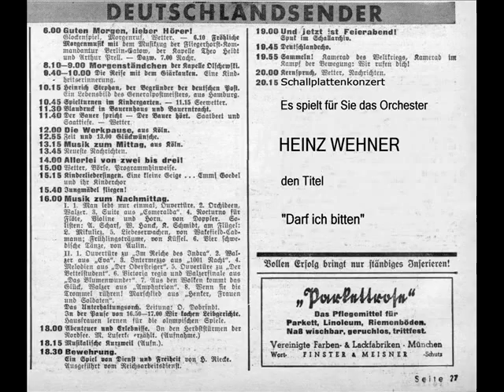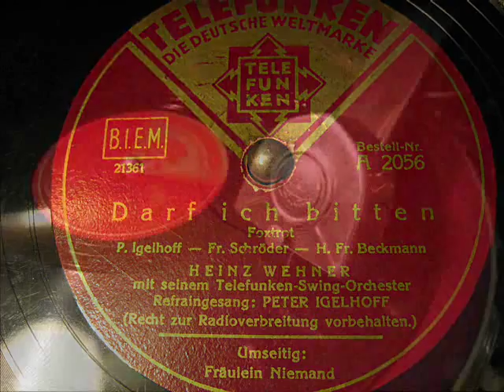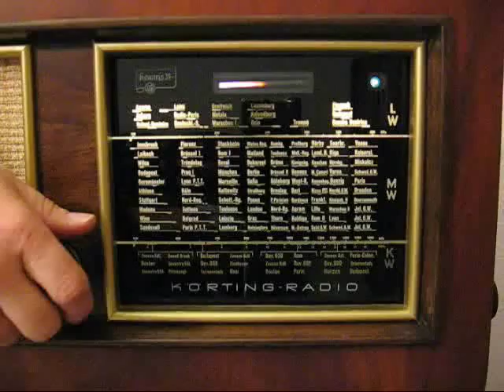Heinz Wehner / Peter Igelhoff - (1/3) Darf ich bitten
Heinz Wehner
Gesang: Peter Igelhoff
Telefunken A 2056
Matritzennummer: 21361
Aufnahmedatum: 1936